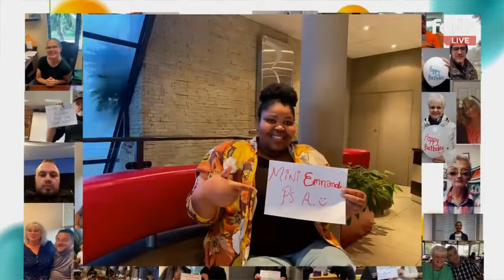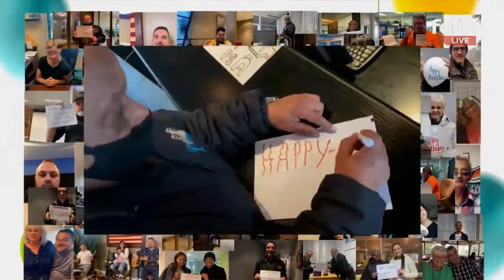Faith Today - Rodney Howard-Browne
Faith Today

A look at the news, events, and happenings at Faith Broadcasting, with some inspirational guest interviews and explorations into the Word of God.